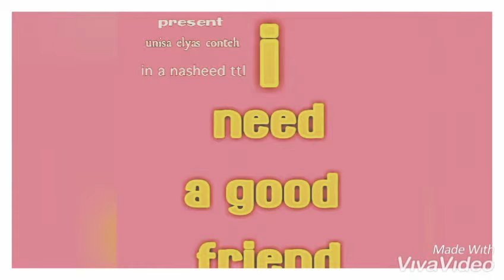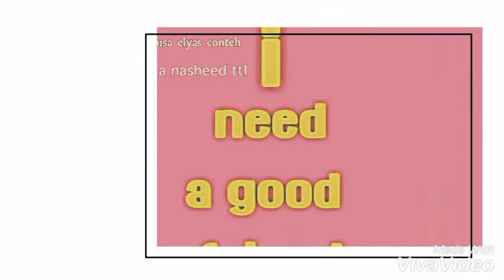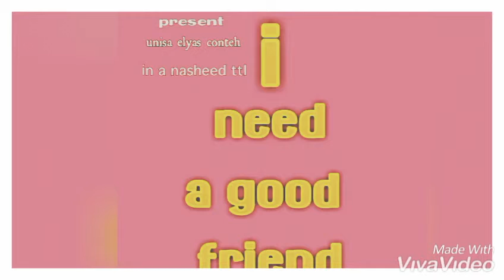good friend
nasheed title i need a good friend munsheed unisa elyas conteh